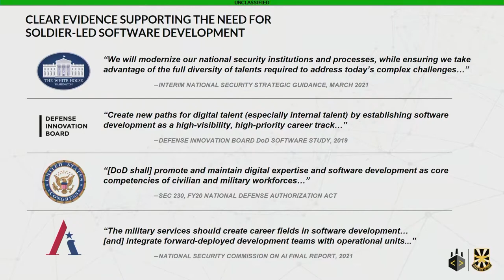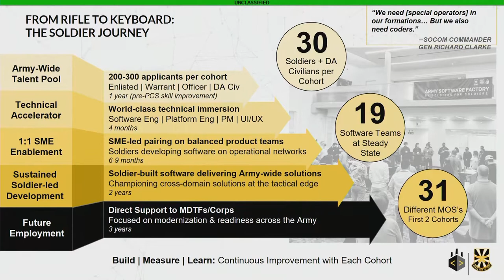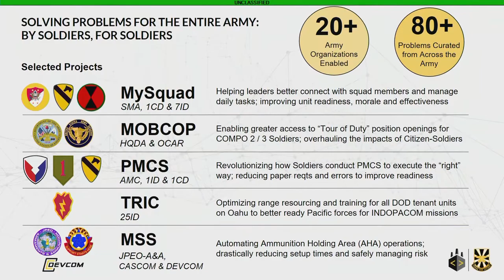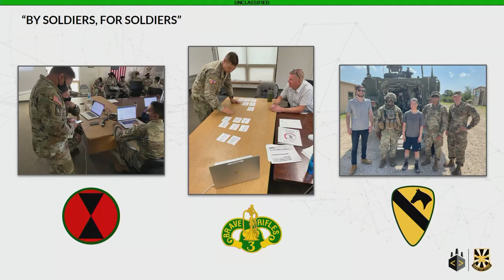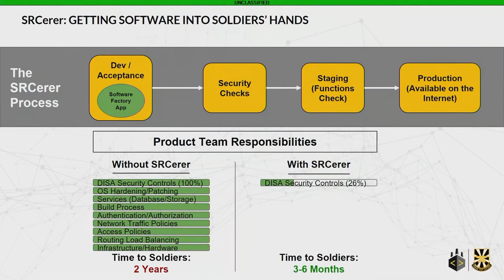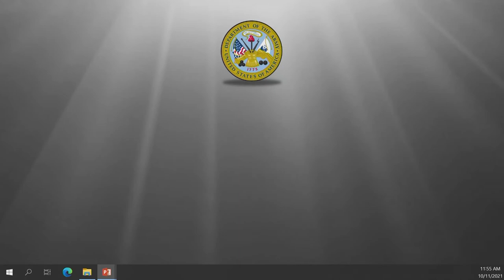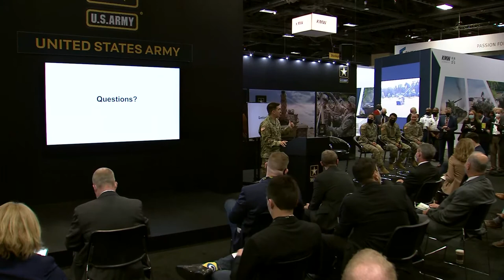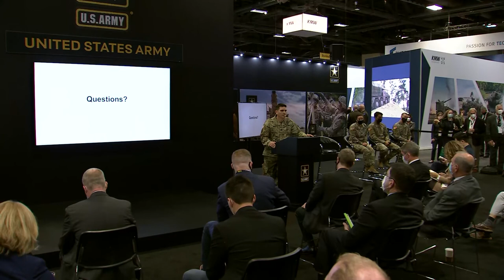Warriors Corner: Building an Organic, Soldier-Led Software Development Capability in the Army